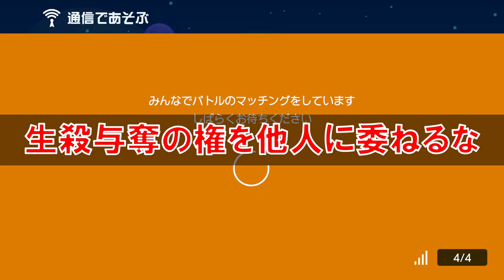マリオ？逃げても無駄だぜ！ スーパーマリオメーカー2 みんなでバトル